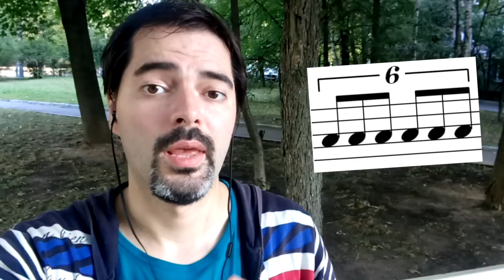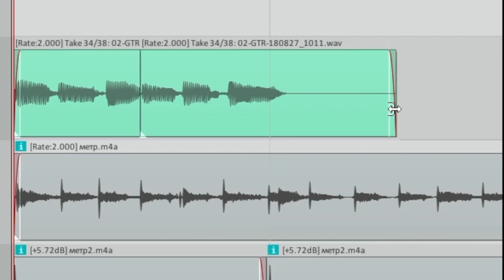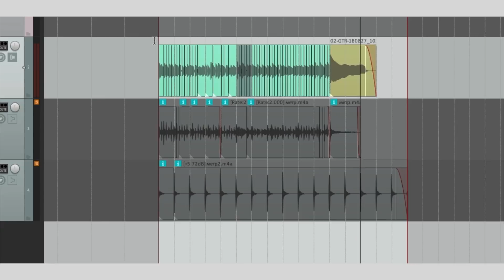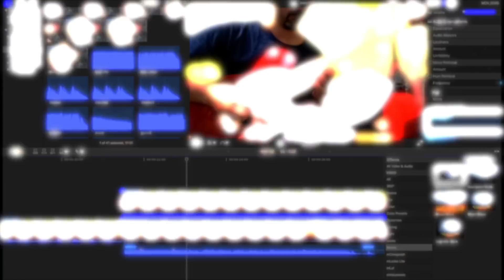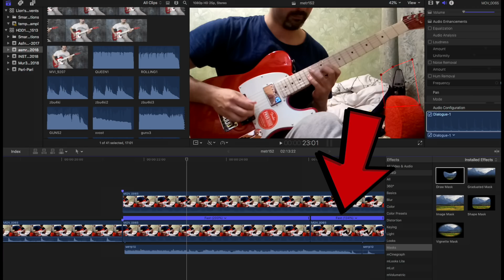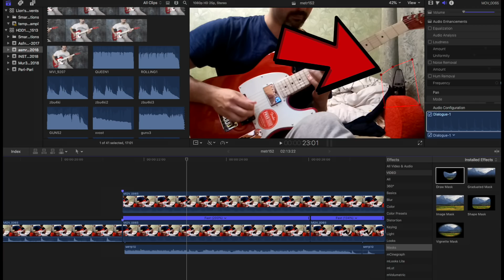Как доказать всем, что ты виртуозно играешь СЕКСТОЛИ В 150 на электрогитаре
Вредные гитарные советы от Ивана Сыромятникова. Как симулировать игру на гитаре в камеру при помощи простых трюков в редакторе. Виртуозная игра на гитаре. Как стать виртуальным виртуозом на гитаре электрогитаре за несколько шагов.

Гитара: FENDER SQUIER CONTEMPORARY TELECASTER
-=ВНИМАНИЕ=-
Я не являюсь профессиональным музыкантом.
Игра на гитаре, как и данный канал, моё хобби.
В своих видео я лишь делюсь интересными для себя гитарными и музыкальными находками.
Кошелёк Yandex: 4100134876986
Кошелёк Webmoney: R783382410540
- Спасибо!
Видео Ивана Deus'a Сыромятникова.